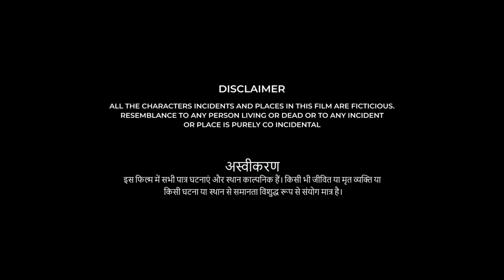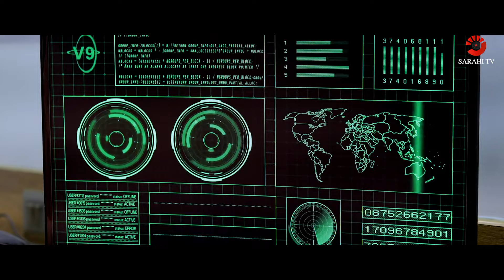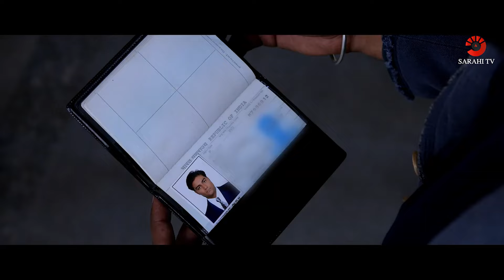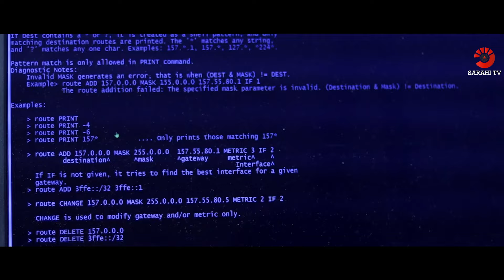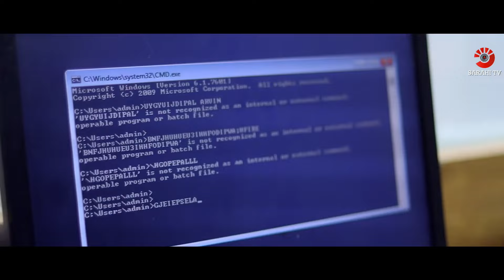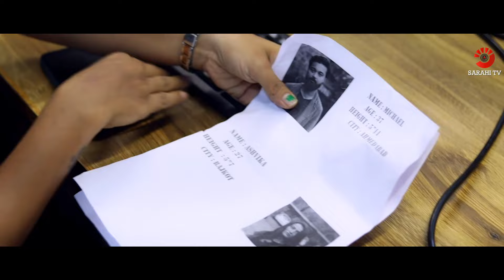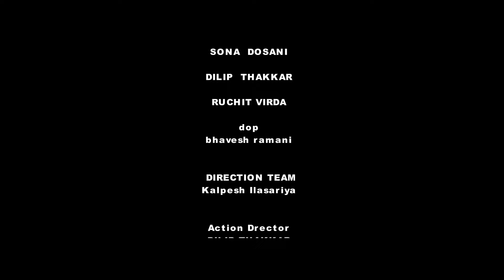New Action Movie - M Project - 2024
SARAHI PRODUCTIONS PVT LTD - PRESENTS

Creative Director & Produced By 👉🏻 Pritesh Patel

🎬 Movie -Credits 🎬

Directed By : Aman Kureshi

Written By : Pritesh Patel

Featuring : V Vijay, Sona Dosani, Ramish Salani,  Aslam Khan, Bhavita Jethva, Dilip Thakkar
Special Thanks : The Imperial Palace (Rajkot)
DOP : Bhavesh Ramani
Execute By : Madhuram Production
Direction Team : Ruchit Virda, Vishwam Shukla,
Asso. Director : Kalpesh Ilasariya
Make Up : Jaguben, Priyanka Rajput
Special Thanks : Global Publicity, Gunawant Delawala   (Rajkot), Jaydeep Renuka, Amit Trikmani, Kamleshbhai Parikh, Rutvik  Buch
Yunush bloch, The Imperial Palace, Shree Khodiyar Kathiyawadi Dhaba (Rajkot)